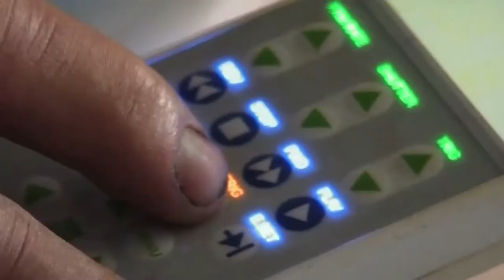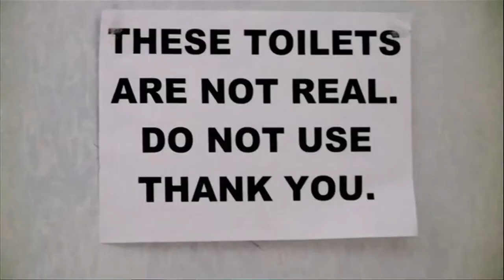Robert Hollingworth's showreel; lighting cameraman based in London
Showreel for Robert Hollingworth, documentary lighting cameraman based in London.  Robert is an experienced documentary DoP for corporate and television; and owner-operator or Sony XDCAM EX and Letus 35mm adapter.  Experience shooting in the UK, Norway, New Zealand, India, Chile and Antarctica